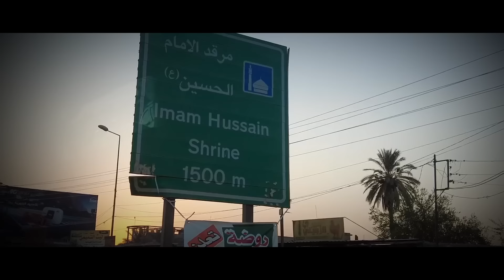বর্তমানে কেমন দেখতে সেই কারবালা?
কারবালা মধ্যপ্রাচ্যের যুদ্ধবিধ্বস্ত দেশ ইরাকের মধ্যবর্তী একটি শহর। আশুরার দিনের ঐতিহাসিক ঘটনাকে কেন্দ্র করে কারবালা ইতিহাসের ব্যাপক আলোচিত অধ্যায়। ৬১ হিজরিতে প্রিয়নবী হযরত মোহাম্মদ (সা.)-এর দৌহিত্র ইমাম হুসাইন (রা.) পরিবার-পরিজন ও সঙ্গী-সাথীরা শহীদ হয়েছিলেন কারবালা প্রান্তরে। বর্তমানে কারবালা শহর কেমন দেখতে, সেখানকার বর্তমান পরিস্থিতি কি, এসব নিয়েই আমাদের আজকের আয়োজন।